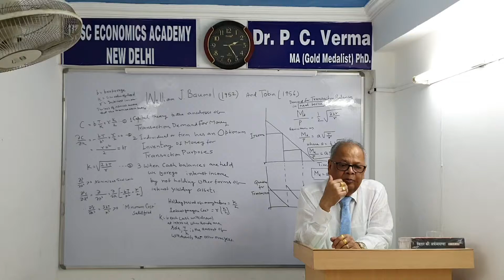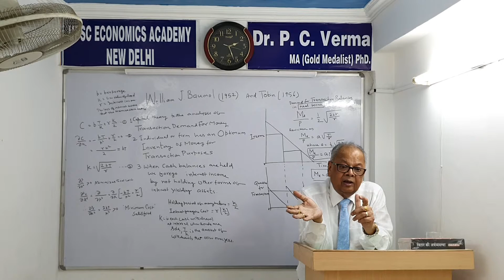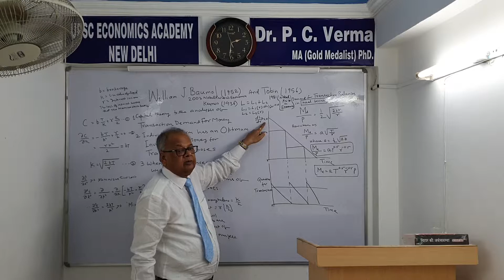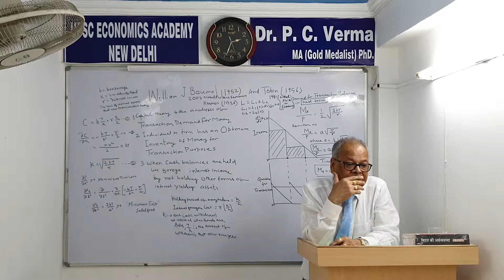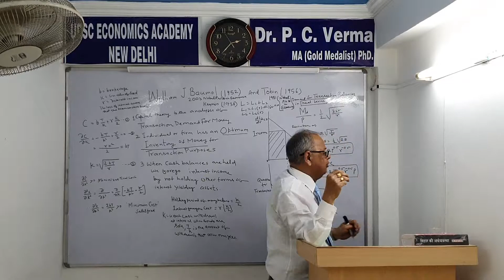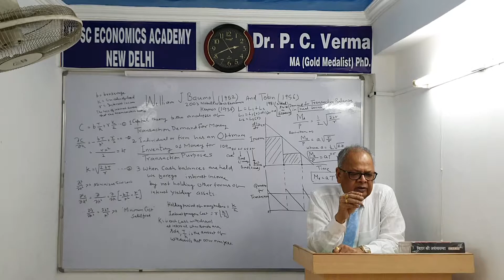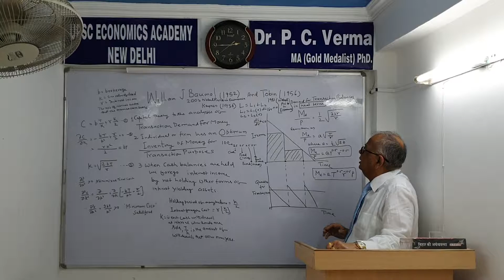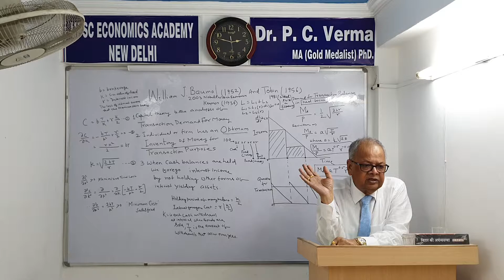William J Baumol Demand for Money (Continued)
Capital theory